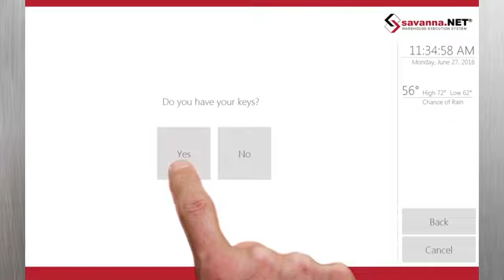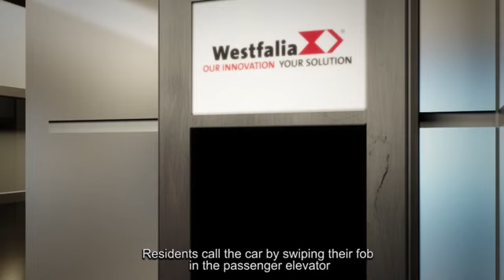Wireless Tesla Charging 500 Walnut Development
The soon-to-be-opened residential luxury apartment tower 500 Walnut, located in Philadelphia, will be home to the first wireless induction charging system for electric vehicles in a residential building in the US, following the beginning of occupancy in early 2017, according to an email sent to CleanTechnica.